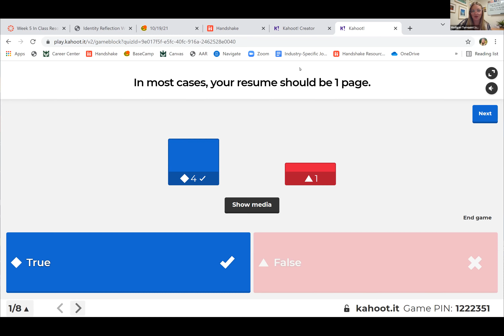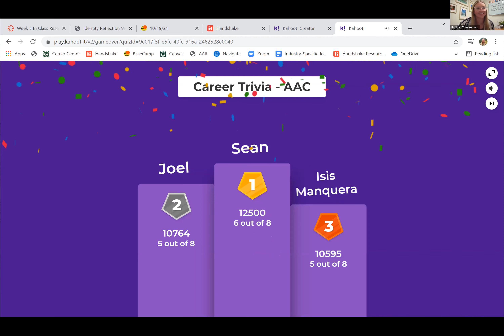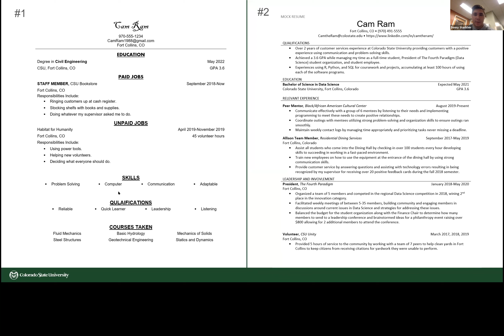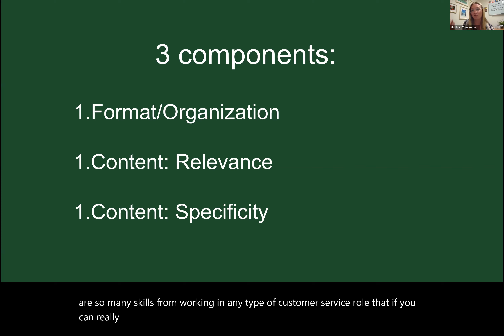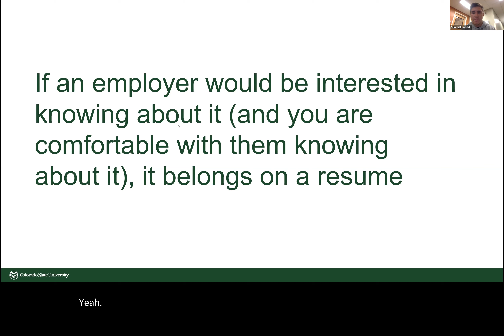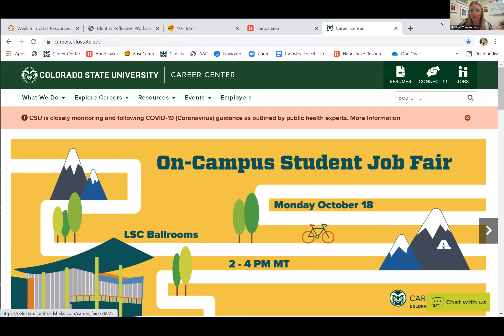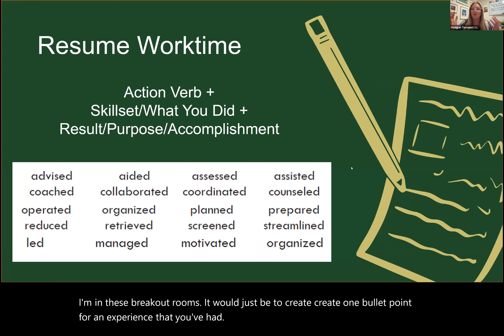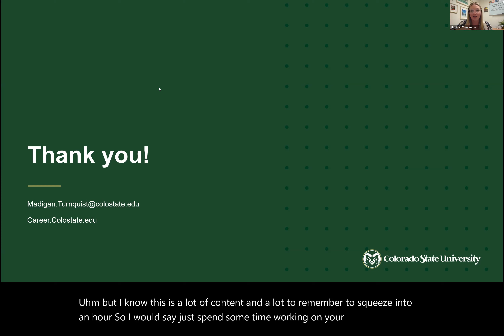Thrive CLF: Resume & Cover Letters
This CLF begins with a reflection on how your identities impact your career goals/choices. Next, it will help you better understand the purpose of a resume while providing you with the agency to start or build on your own resume. You will be encouraged to make an appointment with the Career Center to get personal resume support.